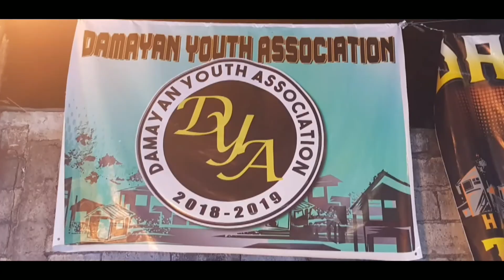FLAVOR OF INOCENT - DIGMAAN SA SAYAWAN VOL.2. DAMAYAN COURT BAGONG SILANG CALOOCAN CITY. 4/5/2019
CHAMPION - RX ZONE.
1ST - JR FMD.
2ND - FDR.